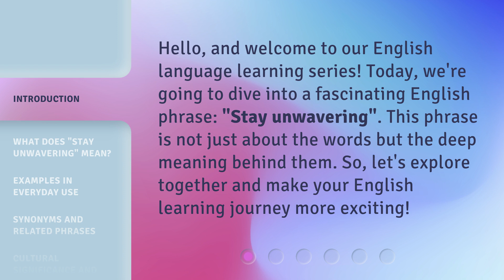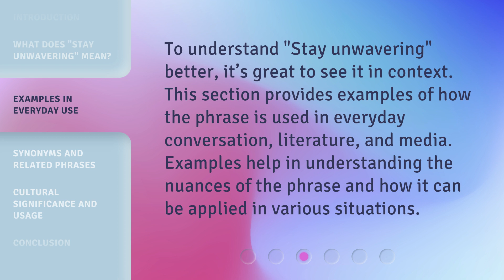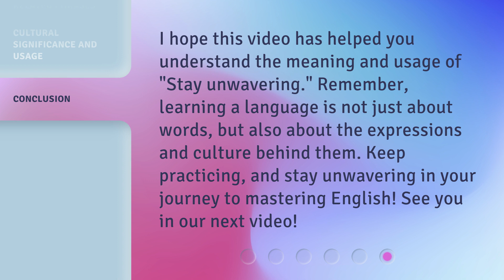Understanding "Stay Unwavering": A Guide to English Idioms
00:00 • Introduction - Understanding "Stay Unwavering": A Guide to English Idioms
00:30 • What Does "Stay Unwavering" Mean?
01:02 • Examples in Everyday Use
01:25 • Synonyms and Related Phrases
01:51 • Cultural Significance and Usage